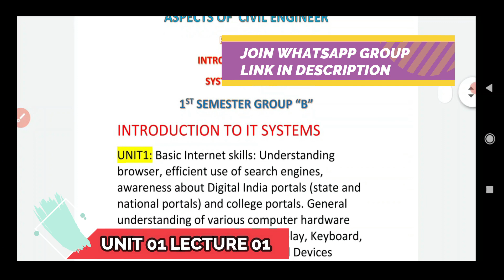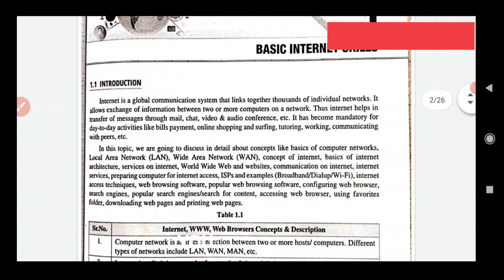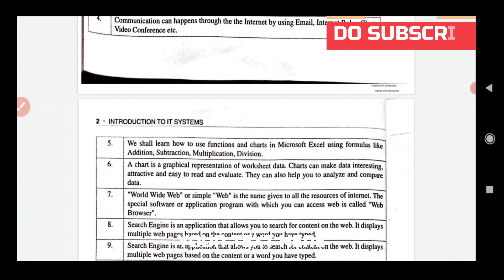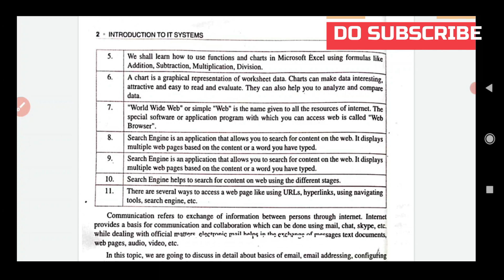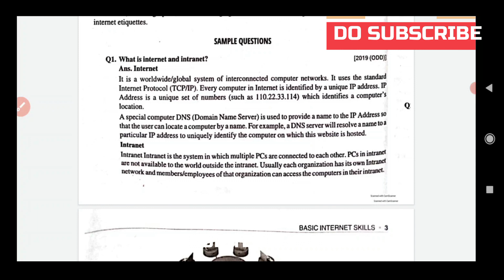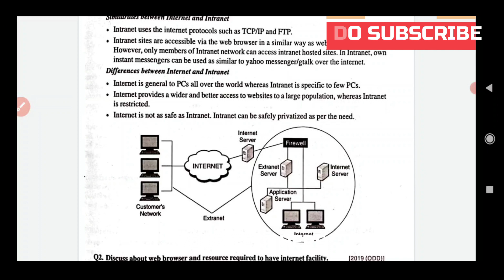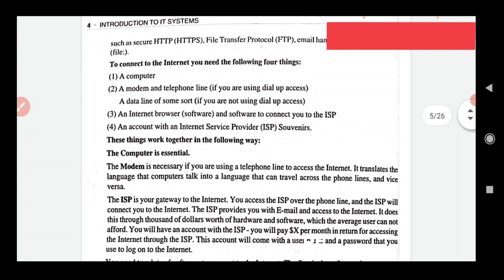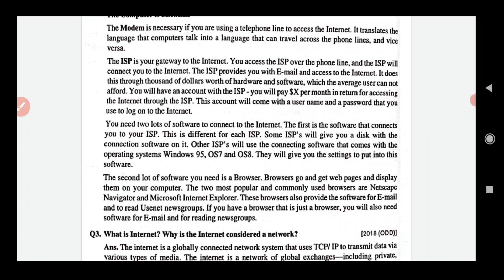IT System Unit 01 Lecture 01 Group "B" 1st Semester SBTE Bihar BTEUP Polytechnic Classes A.O.C.E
Unit - 01
Lecture No-01
Subject- I.T System
Semester- 1st Group "B"

Join us on Telegram :- Follow Aspects Of Civil Engineer on Telegram

1st semester class
group b 1st semester classes
it system class
computer class
SBTE BTEUP online class
polytechnic class
Sbte Bihar
Sbte
sbte examination
carry examination
1st semester
civil 1st semester
electronics 1st semester